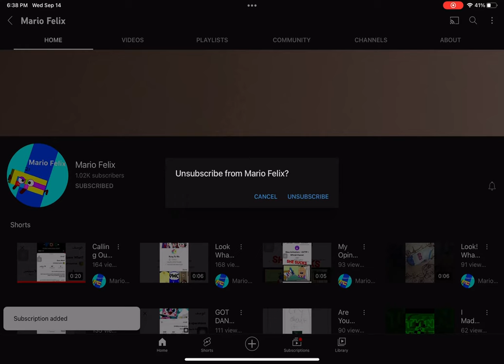I Unsubscribe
That’s What You Get Hobo